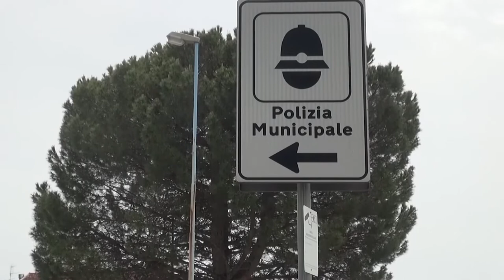Arezzo, la Municipale rileva quaranta violazioni per un importo di poco superiore ai 6mila euro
Quaranta violazioni rilevate per un importo di poco superiore ai 6mila euro.
È questo il bilancio dell'attività congiunta condotta ieri dalla polizia municipale di Arezzo, assieme alla Polizia stradale lungo il raccordo autostradale di Arezzo, in particolare all'uscita del casello, dove si concentra maggiormente il traffico pesante anche dall'estero.

Il personale della municipale, nel dettaglio, ha sanzionato: due autocarri per il mancato rispetto della normativa sul trasporto internazionale; un veicolo per il trasporto di merce pericolosa; due veicoli pesanti per il superamento dei limiti di massa.

Una violazione è stata invece elevata con il sequestro amministrativo di un dispositivo emulatore, detto "ad blue", progettato per falsare i dati della centralina motore. Infine, un autocarro per il superamento dei limiti di sagoma.